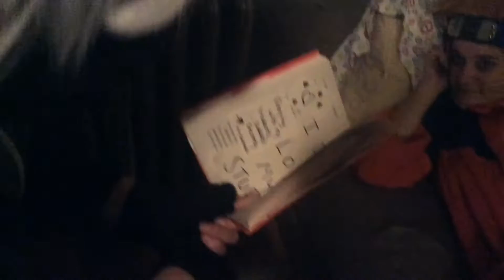Naruto Chronicles~Episode 11